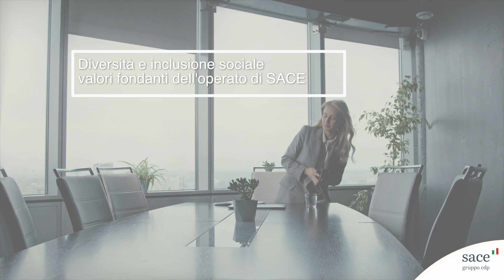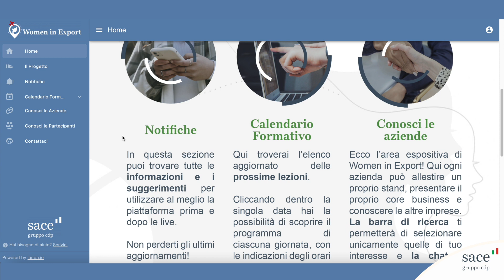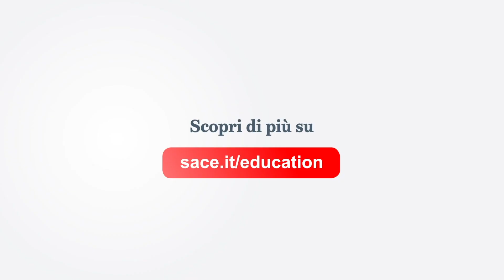SACE presenta Women in Export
Women in Export è la prima business community italiana volta a rafforzare la dotazione manageriale femminile delle imprese italiane mediante lo sviluppo di competenze tecnico-manageriali in tema di leadership di impresa e internazionalizzazione.

Il programma è dedicato a donne titolari e/o figure apicali di piccole e medie imprese italiane, consulenti di impresa, funzionarie PA e donne rappresentanti del mondo associazionistico che si occupano o sono interessate all’export e all'internazionalizzazione. SACE Education promuove l’iniziativa con lo scopo di generare una piattaforma gratuita tutta al femminile, da cui si potrà accedere, una volta iscritte, ad eventi formativi, live talk, momenti di networking strategico, incontri one-to-one e opportunità di peer education.